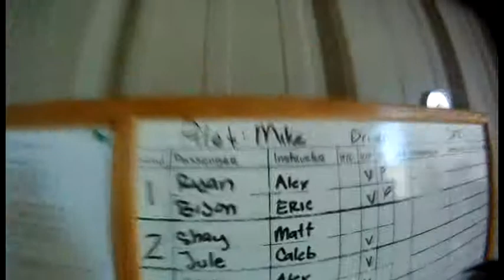2767 Ryan has a blast with Skydive Surfcity!.mp4